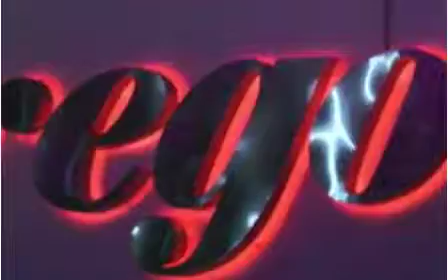Rumba de semana santa 2011 en Prego cafe & Mozzarella Bar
Disfruta Con los mejores djs del momento y de la mejor rumba de la isla de margarita. Las fiestas mas variadas, la mejor comida y una buena atencion.